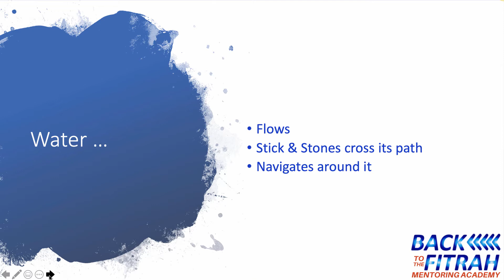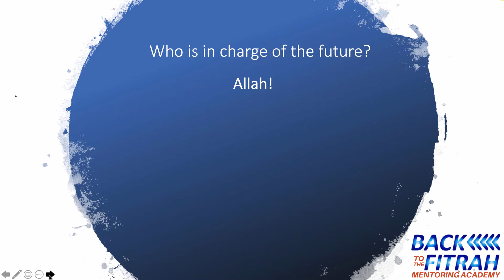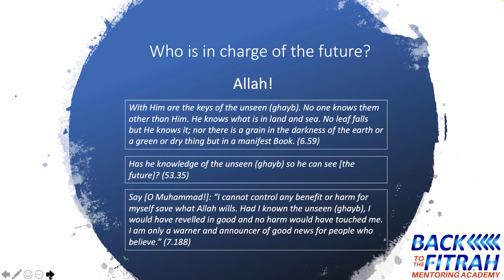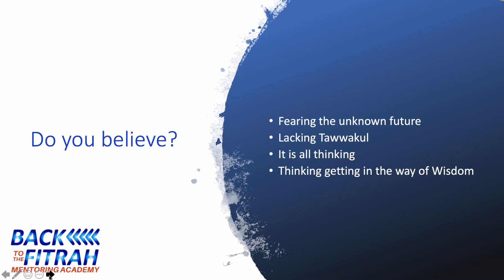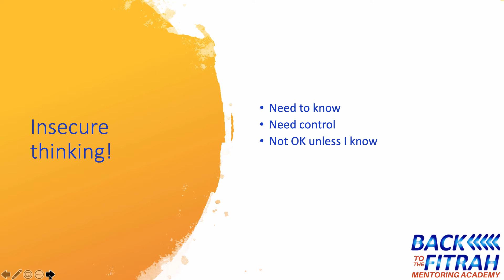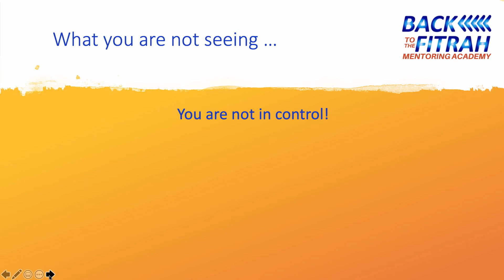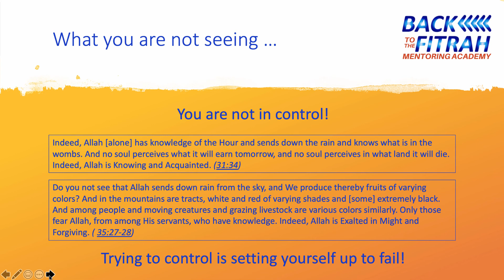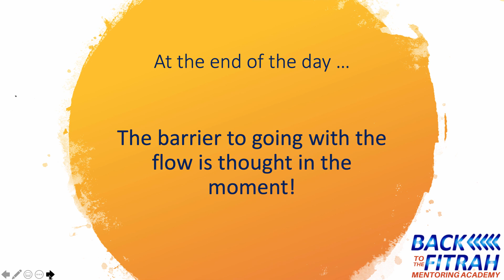Day 2 - Be Like Water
Be Like Water
Flowing with the inevitable change.
If you find this video helpful, share the khair by inviting others with this